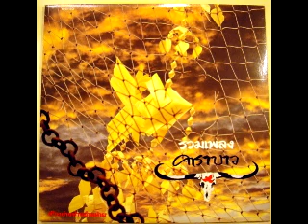คาราบาว เดือนเพ็ญ (sKale)